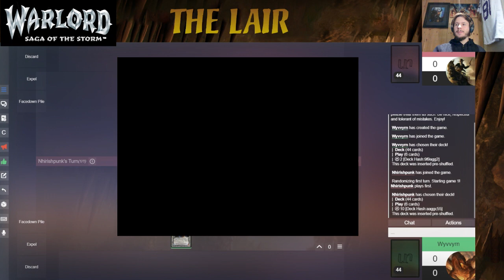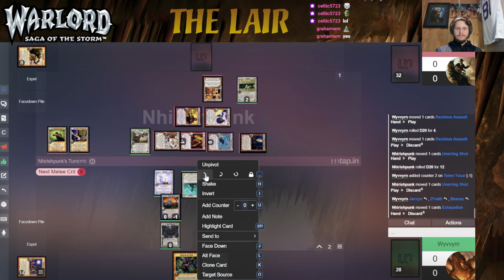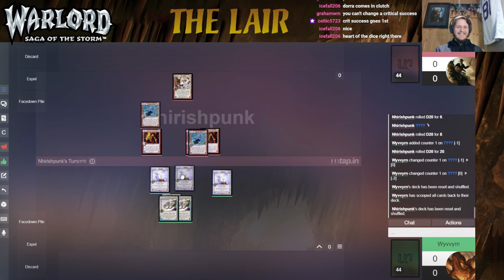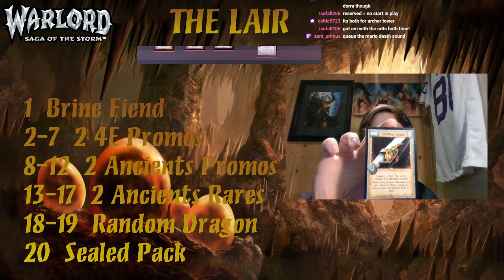March Ancients Round 5 vs NHIrishPunk